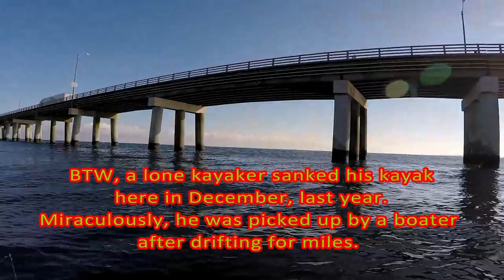Tautog fishing CBBT (Chesapeake Bay Bridge Tunnel, VA) alone in cold water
The water temp at CBBT (Chesapeake Bay Bridge Tunnel, VA) on Dec 5th was 47 F.  Which is about 5F below normal.
I think this lower water temp this time of the year might cause the scarce tautog bites.
I think the tog bite will improve once tog adjust to adapt the lower water temp.
To me, safety is the most important thing this time of the year.  I put a reminder for the kayak fishing safety.